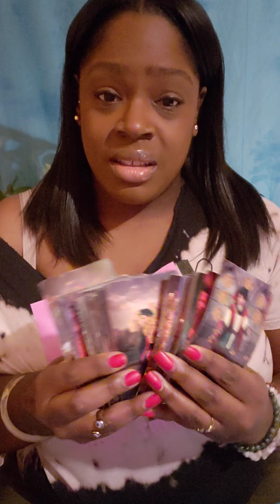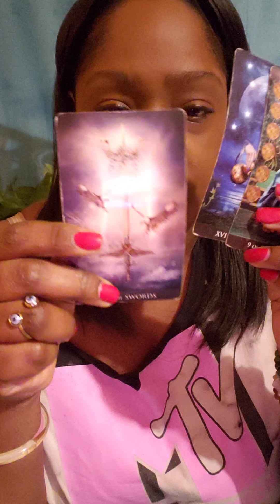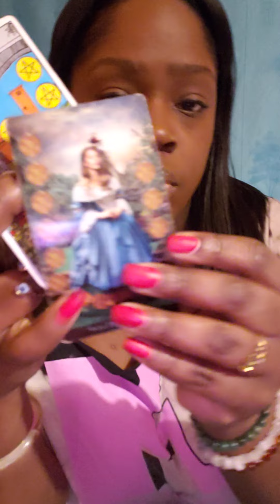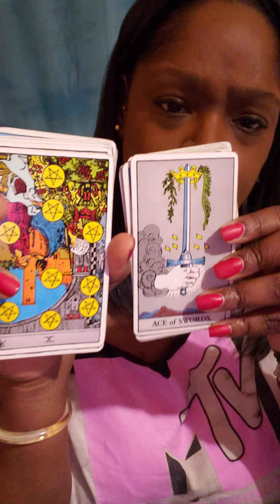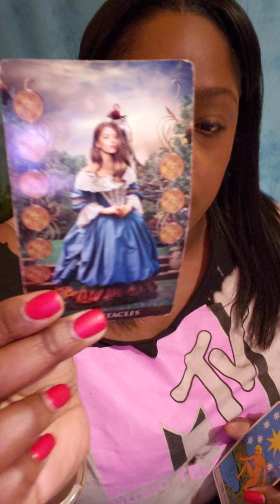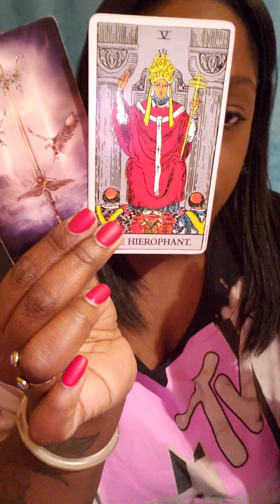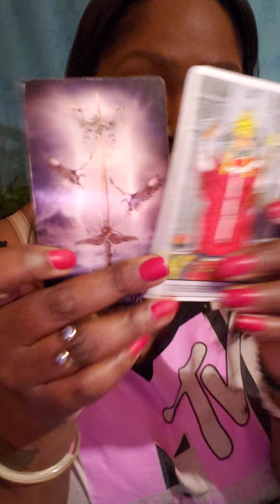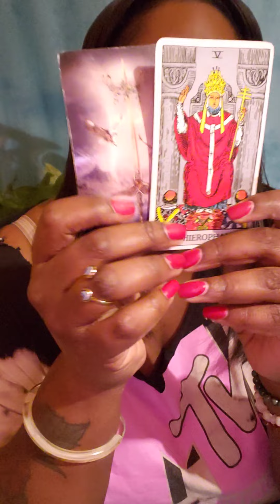♒ AQUARIUS VICTORY IS YOURS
# General Weekly Reading

💛 READING OPTIONS 💛

Option A.
$55.55

2 question Intuitive  Tarot Card Reading ( with 2 clarifying cards)

Option B.
$88.88

3 Question Intuitive Tarot Card Reading ( with three clarifying cards)

Option C.
$111.11

4 Question Intuitive Tarot Card Reading

of :

Astrology
Numerology
Reiki healing